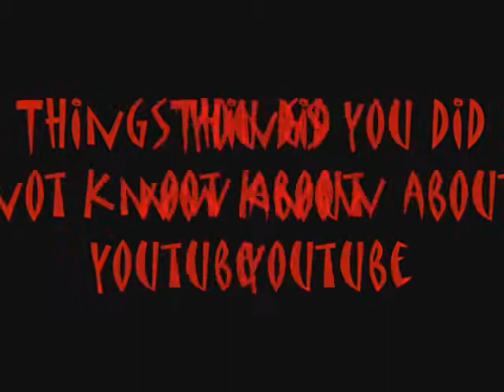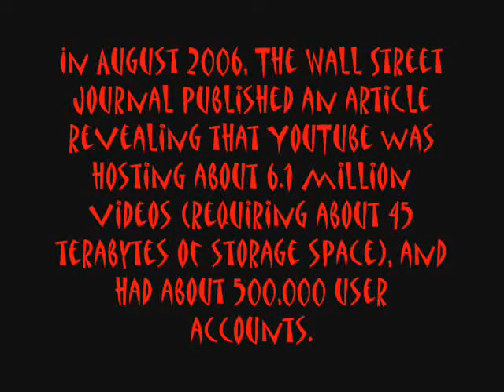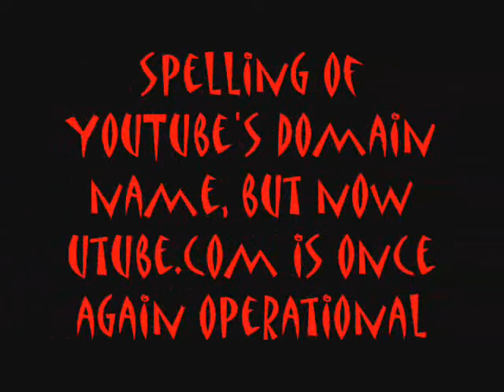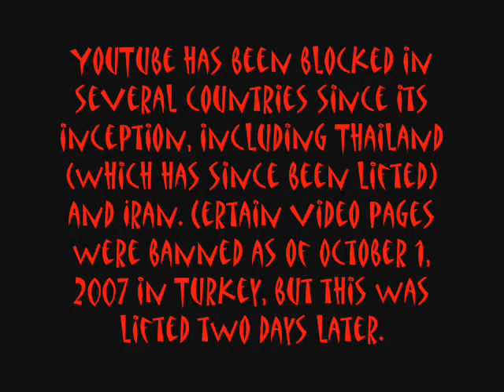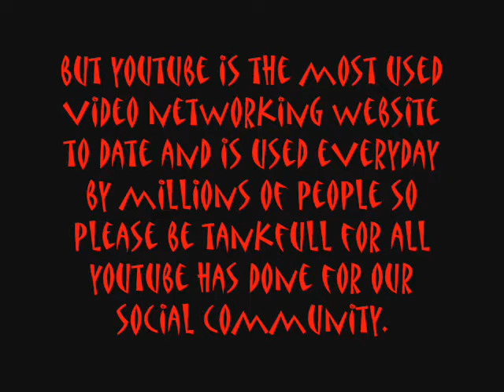Facts you did not know about Youtube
youtube facts